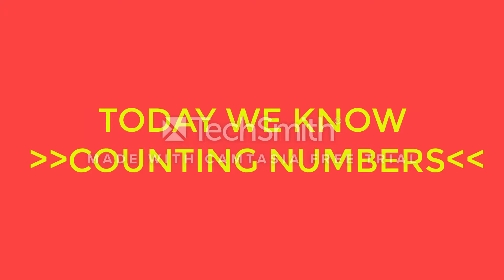COUNTING NUMBERS- KNOWING NUMBERS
Make your kids learn Numbers with the beats! Learn to count with EDUCATION SCHOOL Numbers Song.